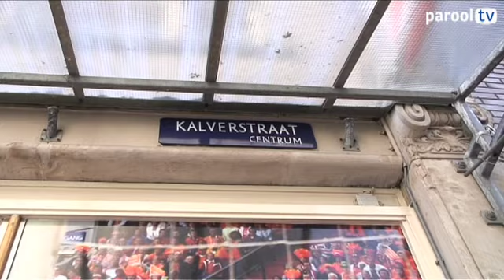Taallessen Amsterdams: Mokum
We trappen deze lessen in de Amsterdamse taal af met het allesomvattende 'Mokum'. Zonder Amsterdam immers geen Amsterdams. In ieder geval is het één van de vele woorden die uit het Jiddisch komt. Paul geeft theorie, Danny brengt het in de praktijk.

Paul Arnoldussen is redacteur bij Het Parool en schrijver, met Amsterdam als voornaamste onderwerp. Hij was juryvoorzitter van de in 2006 door Het Parool georganiseerde verkiezing van het mooiste Amsterdamse woord en schreef het boek 'Amsterdams mooiste woord'. Een gekwalificeerd theoriedocent, kortom.

Danny is het Amsterdams volledig meester en, omdat hij zich wat minder in de boeken en wat meer op straat begeeft, bij uitstek geschikt om te laten zien hoe het in de hedendaagse praktijk kan worden gebracht.